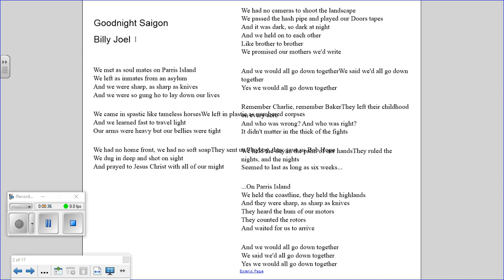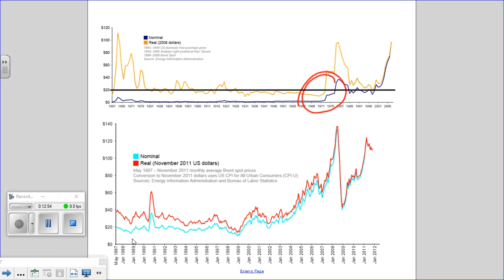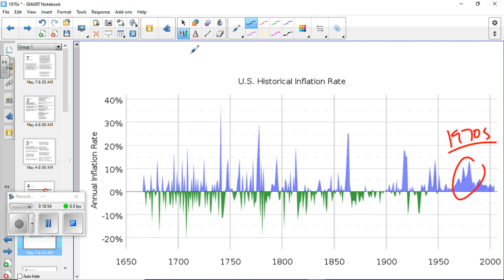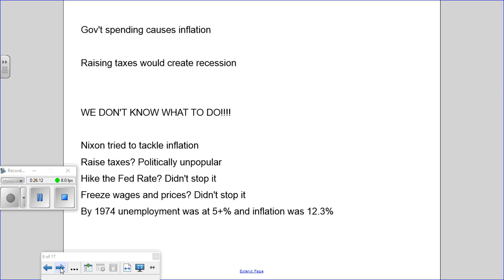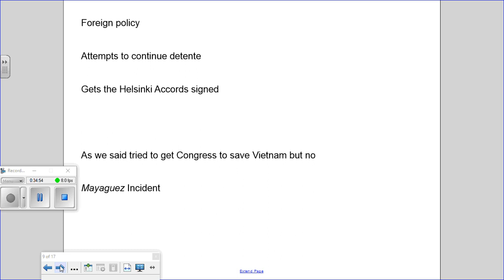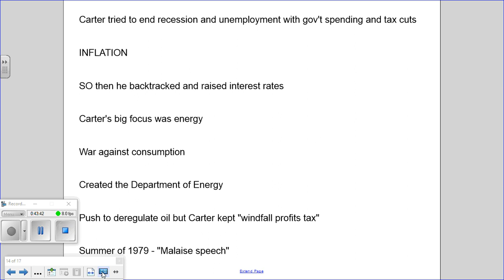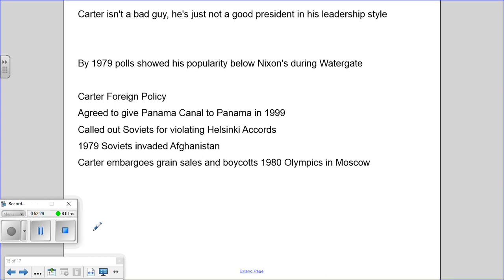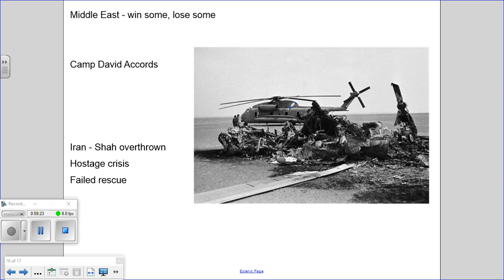Am His 32 3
The 1970s weren't much fun for a lot of Americans. Find out why our economy had so many problems and why our foreign policy had its ups an downs.